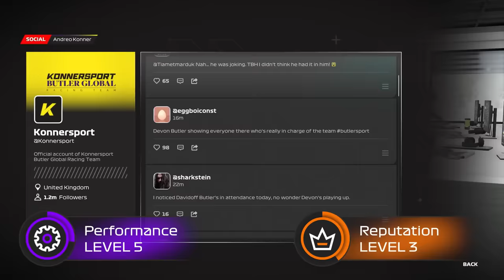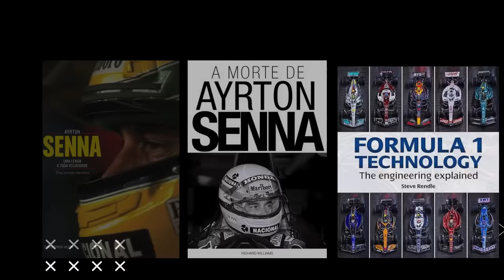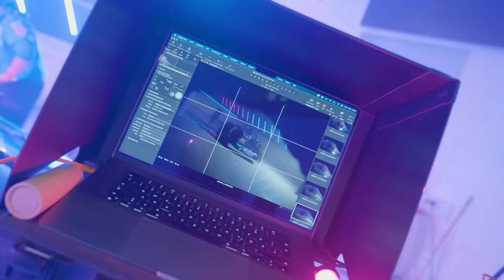ALPINE COM B0MBA NAS MÃOS E PILOTOS PODENDO SAIR / F1 24 ANUNCIADO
Sergio Milani
@scuderiamilani (Twitter)

João 3:16

00:00 - Introdução
00:16 - Novo jogo da F1
02:40 - Minhas ideias para o modo carreira
05:14 - Disponível para pré venda
05:32 - Produtos excelentes para vocês
06:13 - Alpine com bomba nas mãos
08:20 - Problemas no CrashTest
09:05 - Ambos pilotos querendo sair